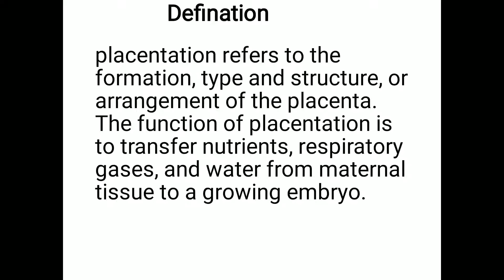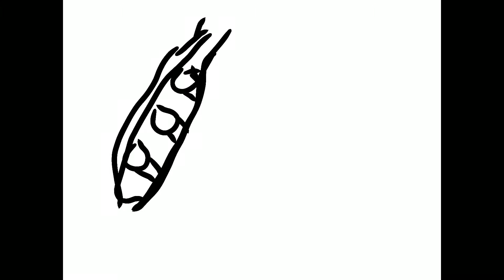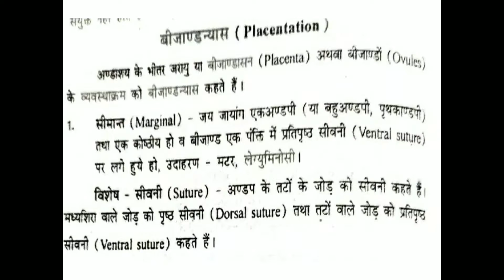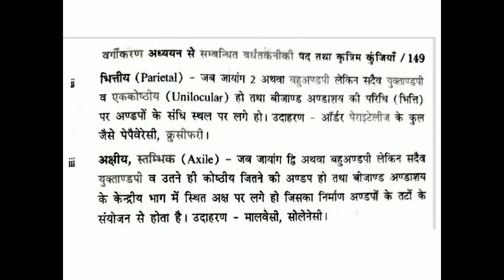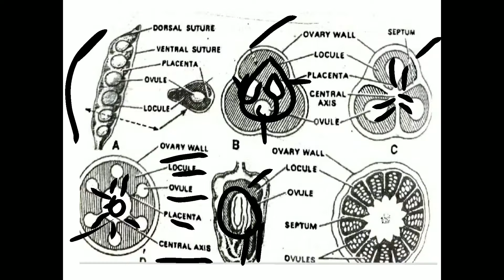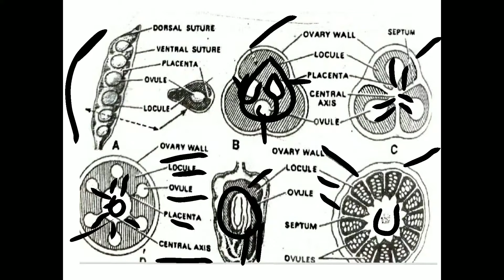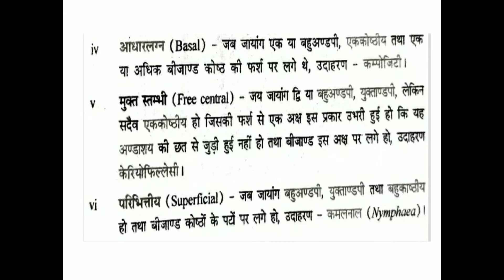Placentation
B. Sc. IIYr